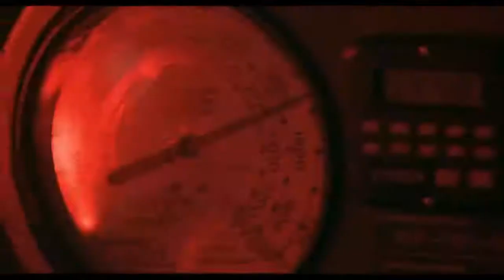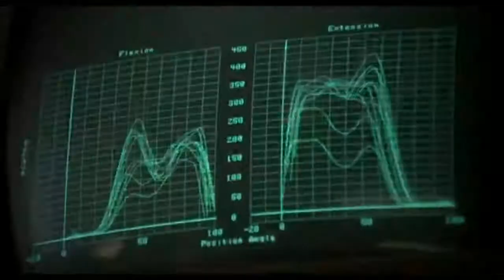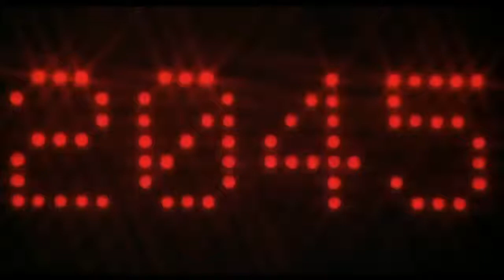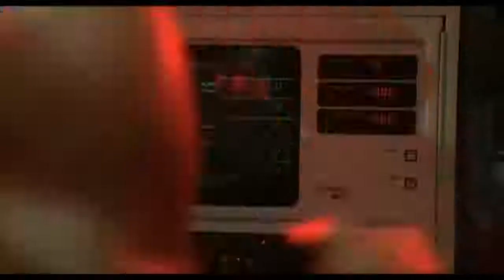Rocky vs Ivan Drago Rocky IV Training Montage HD video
Fitness Planet is a channel for amazing fitness motivation and bodybuilding motivation and workout motivation , original videos and compilations of fitness motivation .

We make these videos to motivate people and inspire them for better workout. Our understanding is that it is in correlation to Fair Right Use, however given that it is open to interpretation, if any owners of the content clips would like us to remove the video, we have no problem with that and will do so as fast as possible.

1)This video has no negative impact on the original works (It would actually be positive for them)
2)This video can also be helpful for some people in learning purposes.
3)I only used bits and pieces of videos to get the point across where necessary.